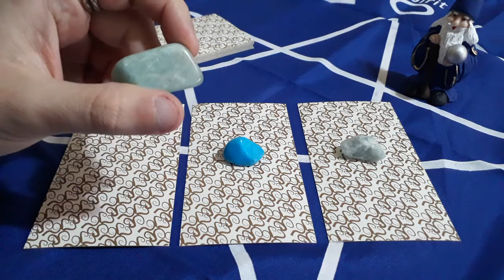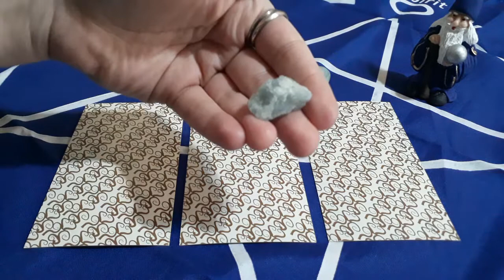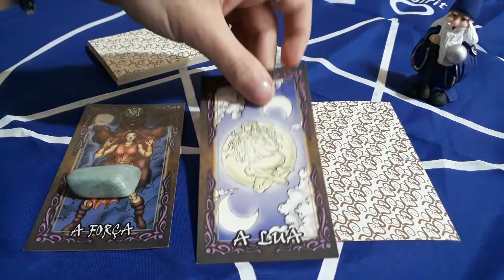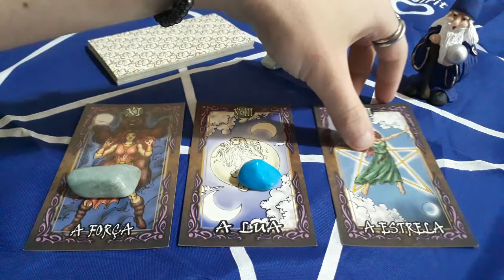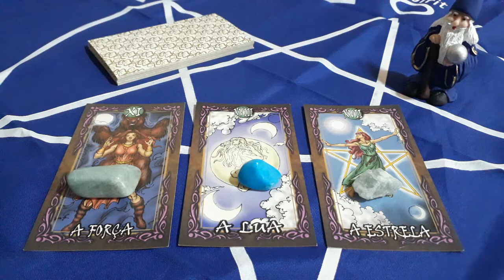Tarot & Cristais - Como lidar com a ansiedade?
Mensagens utilizando o Tarot e os Cristais com o propósito de nos ajudar a lidar melhor com a ansiedade.